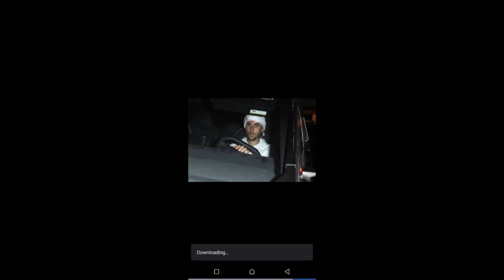See The Reason Why Justin Finally Reacted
Trending celebrities promise to always keep you updated with trending news about your favorite celebrities.